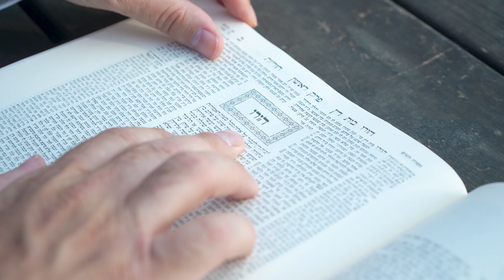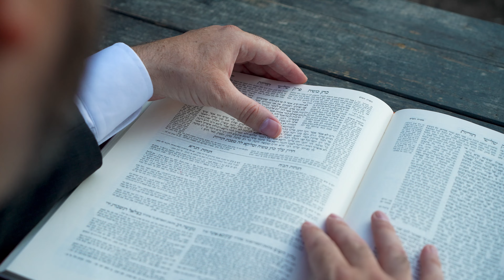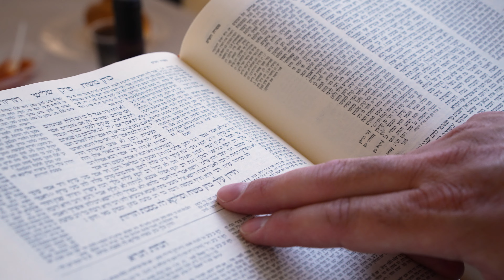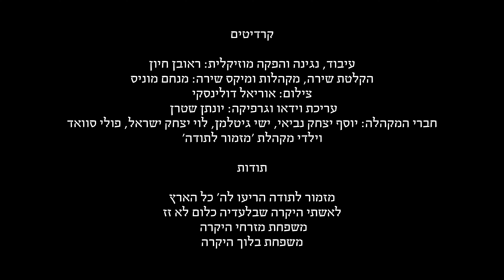טוביה פרידמן - פתח ליבי Pesach Libi by tuvia friedman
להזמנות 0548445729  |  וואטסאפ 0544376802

לחן: טוביה פרידמן
עיבוד והפקה מוזיקלית - ראובן חיון
הקלטה ומיקס שירות  - מנחם מוניס
צילום: אוריאל דולינסקי
עריכת וידאו וגרפיקה: יונתן שטרן

תודות:
"מזמור לתודה הריעו לה' כל הארץ"
לאשתי היקרה שבלעדיה כלום לא זז
לחברי המקהלה: יוסף יצחק נביאי, ישי גיטלמן, לוי יצחק ישראל ופולי סוואד
לילדי המקהלה החביבים
לידידי מנחם מוניס שמביא את נשמתו הענקית לכל מקום
לידידי היקר העומד לימיני בכל עת - יונתן שטרן
ולכל המפרגנים.